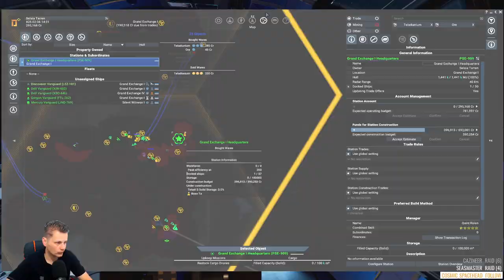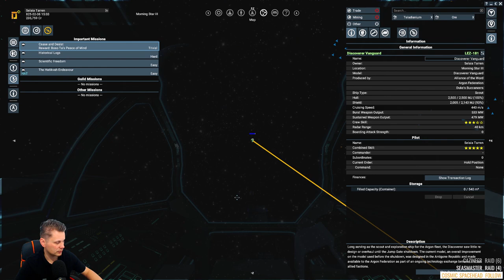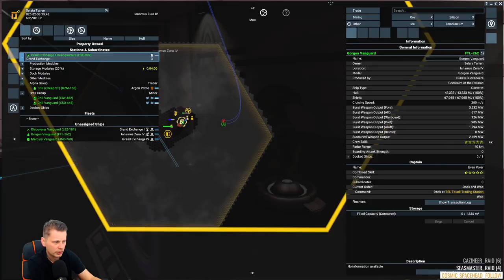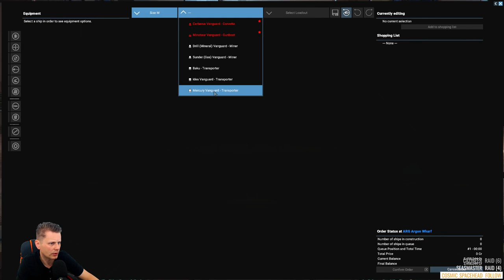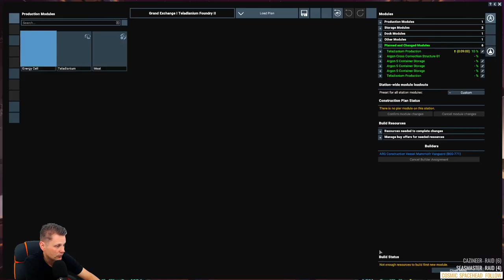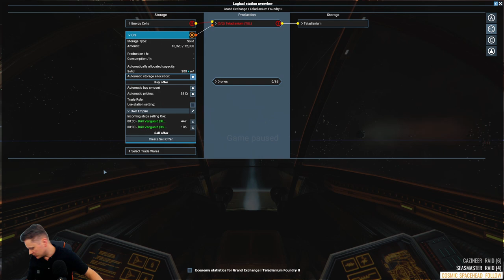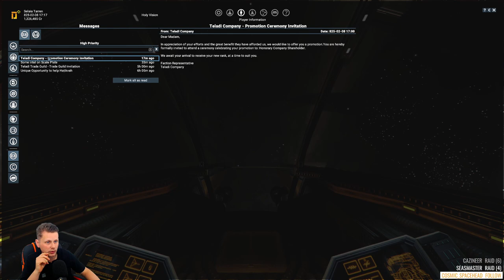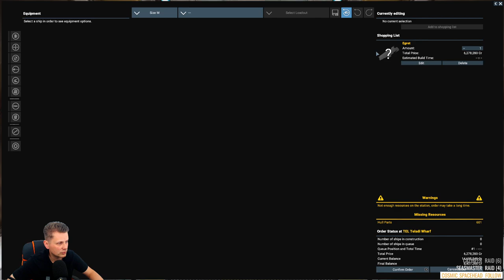🚀Lots of Mods🚀| Goal 1Mil per/h | x4: Tides of Avarice #2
I don't have any rules for this campaign but let me know what you want to see.